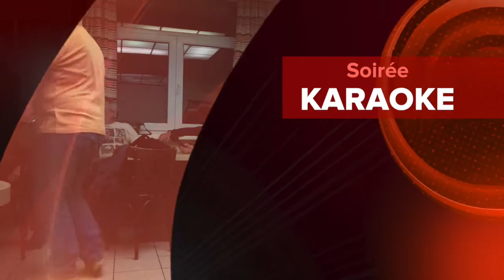Coxyde 2016 Vendredi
Partie 1 - 3  du séjour des Ancien(e)s du home "Pays de Charleroi" à Coxyde un film réalisé au Centre de vacances " Jules Hiernaux " par philippe HUBLET (HUBELVISIONS)